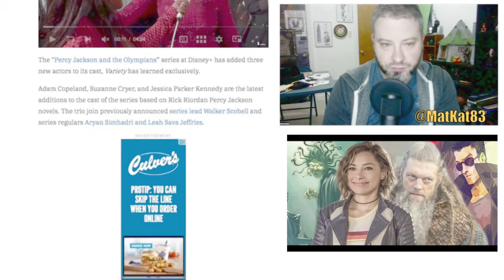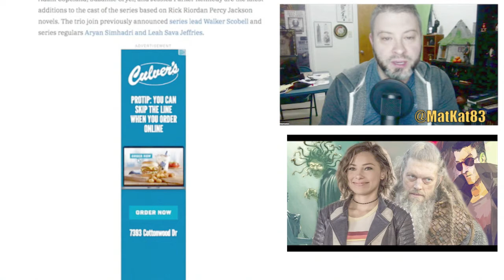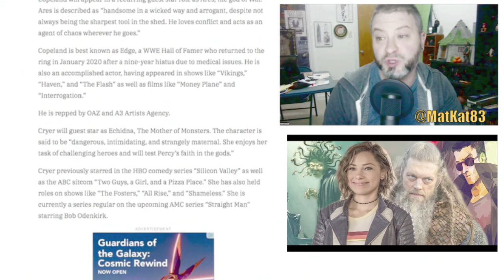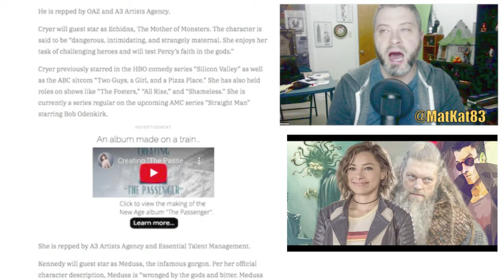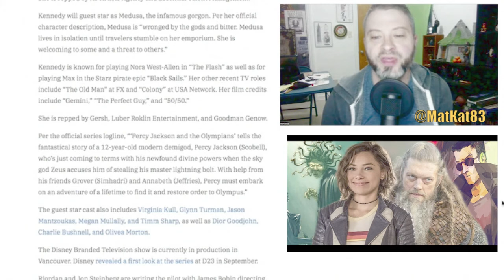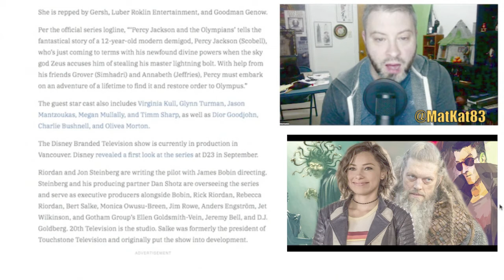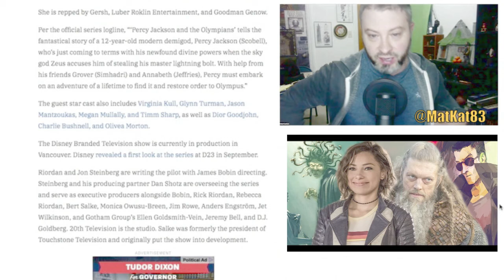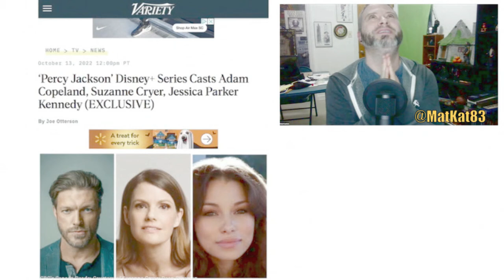Percy Jackson Casts Adam Copeland, Suzanne Cryer, Jessica Parker Kennedy For Disney Plus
Percy Jackson Casts Adam Copeland, Suzanne Cryer, Jessica Parker Kennedy For Disney Plus today! GEEK WHAT?!'s reaction & to the news of Adam Copeland, Suzanne Cryer, Jessica Parker Kennedy Joining the cast of Percy Jackson.

‘Percy Jackson’ Disney+ Series Casts Adam Copeland, Suzanne Cryer, Jessica Parker Kennedy